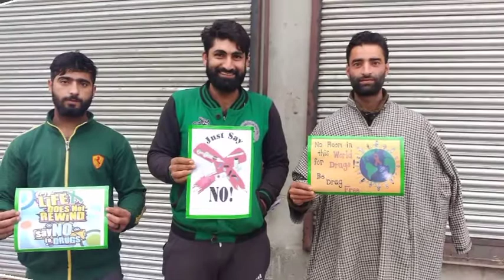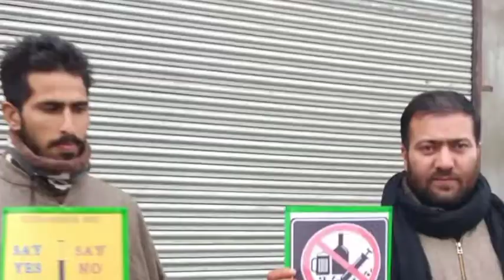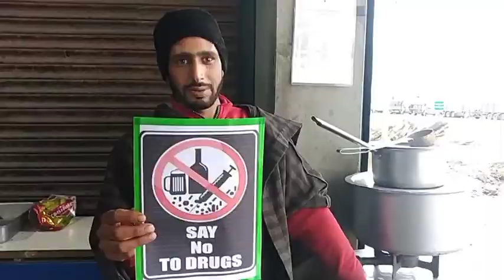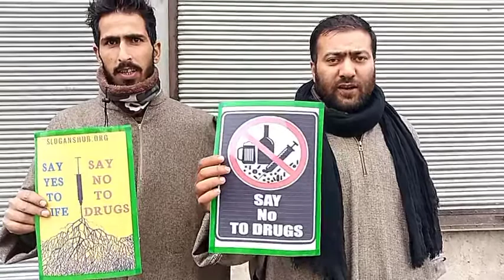GROWING DRUG ADDICTION IN KASHMIR